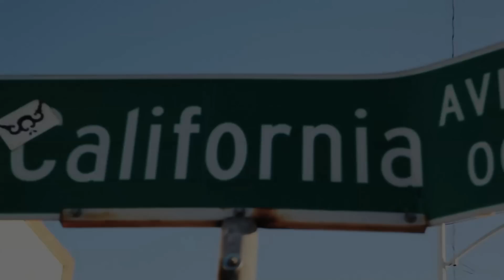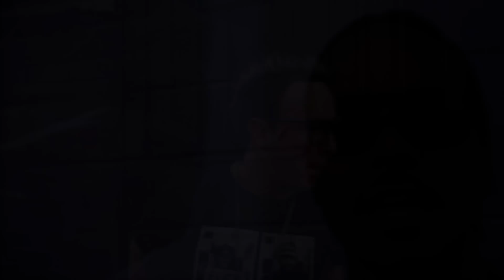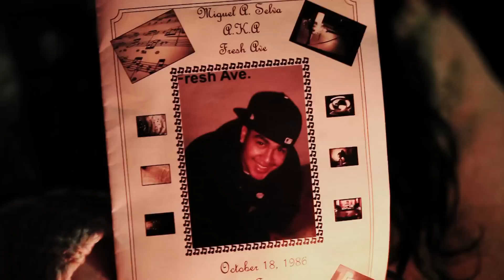Fresh Ave. - Welcome To The Jungle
Fresh Ave. Ft Cody Lefuff
Welcome To The Jungle
Prod. by David Grants
Directed by Tay Price